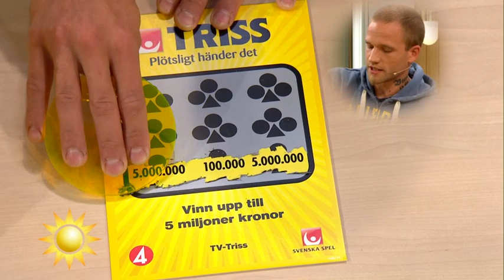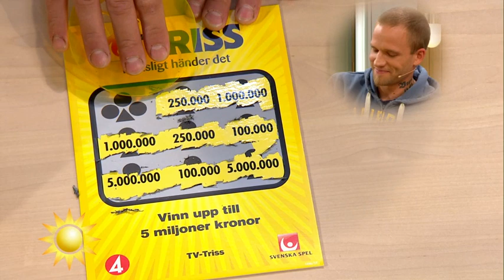Triss: Rickard, 25 skrapar - Nyhetsmorgon (TV4)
Nyhetsmorgon i TV4 från 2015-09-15: 25-åriga Rickard från Falköping siktar på pengar att köpa cyklar till sina barn.